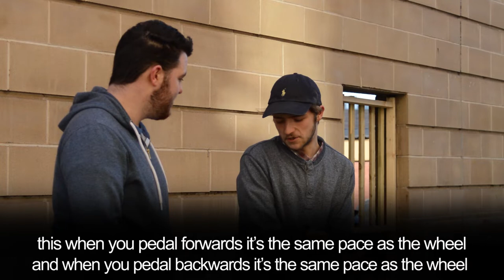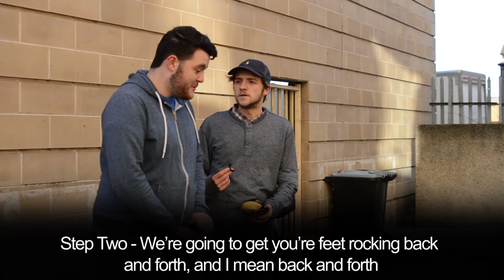Unicycling with Harris and John | Talent Trade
In January 2019, we thought it would be a good idea to teach our own John McQueen to Unicycle.

The Expert - Harris Willamson
The Novice - John McQueen
Narrator - Finlay Cassie
Directed by James Hay
Camera by James Hay and Finlay Cassie

Edited by Finlay Cassie
Produced by Finlay Cassie
Supervising Producers - James Hay, John McQueen, Harris Williamson
Executive Producers for Liquid Picnic - Joe Simpson, Holly Clark.